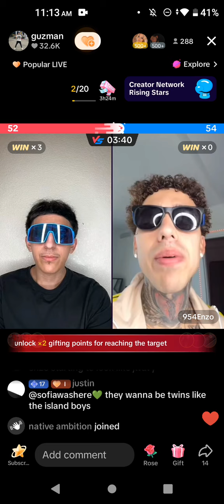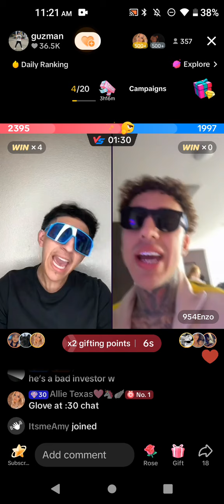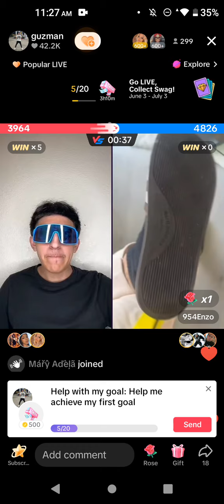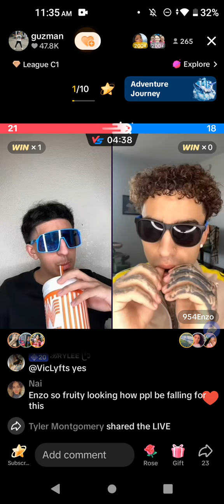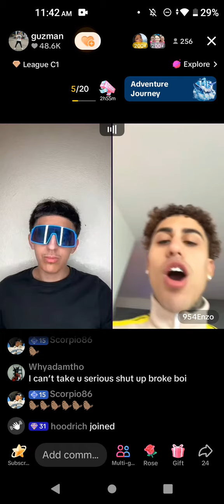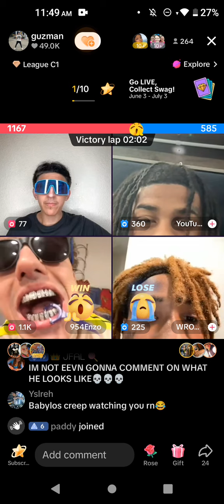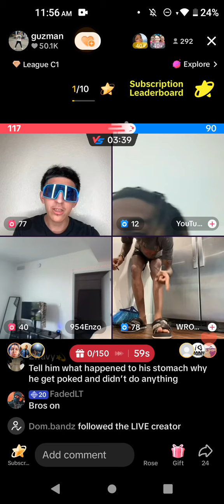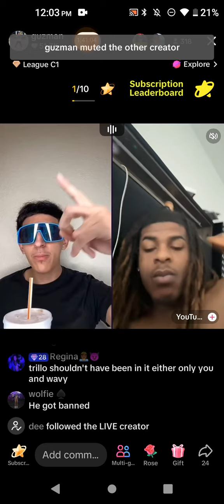June 6, 2024